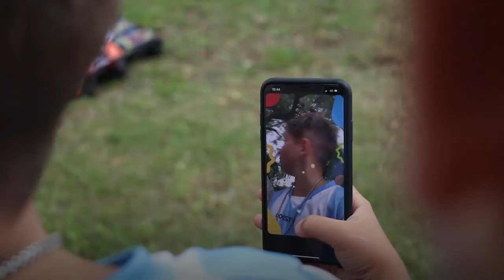Encuentro de escuelas de verano - Derecho al verano 2020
En el Camping Municipal General San Martín de la ciudad de Córdoba, 1.200 niños participaron del Encuentro de Escuelas de Verano provinciales y municipales. Fue una gran jornada deportiva y recreativa donde asistieron los más pequeños que, este año, disfrutaron del programa DerechoAlVerano.